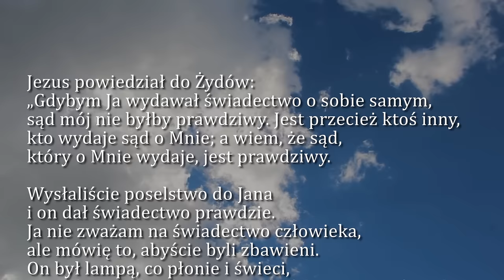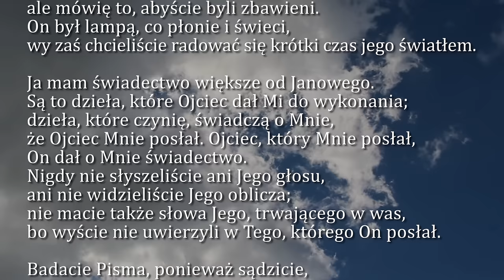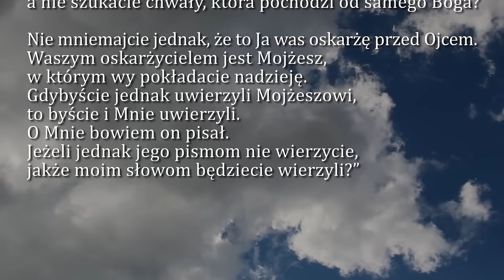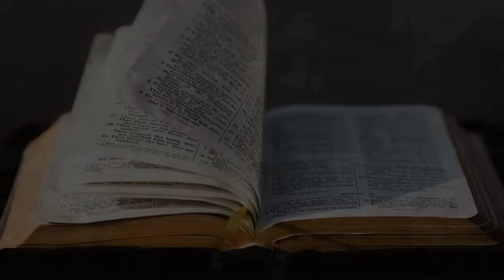Dobra Nowina na dziś | 14 marca - Czwartek, IV tyg. Wielkiego Postu